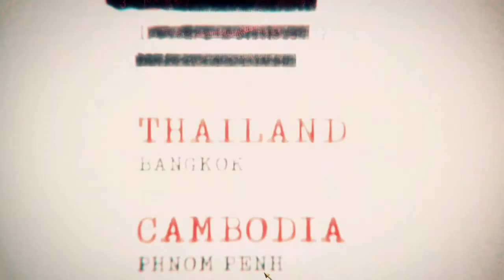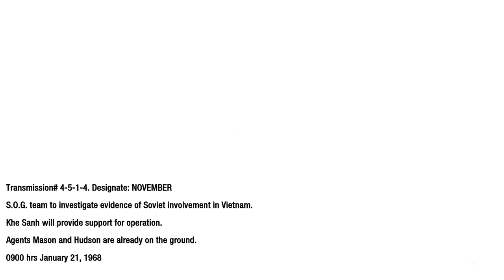Call of duty Black Ops Episod 4 - Mission 4!!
╔► Hello!!

╔►Salutare!!

╔►Comenzi Chat Livestream:

!donatie
!pc
!server
!steam